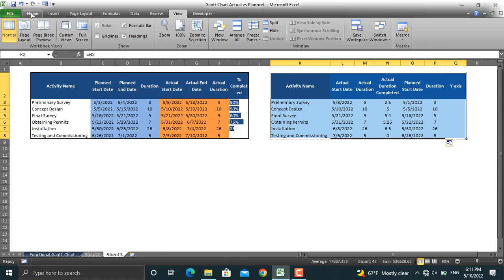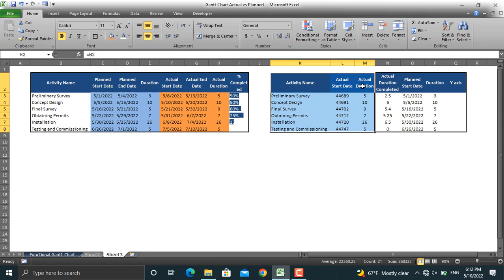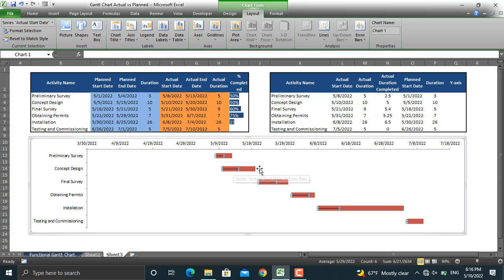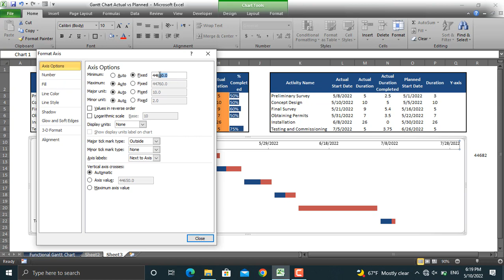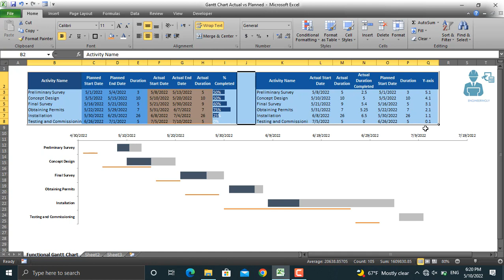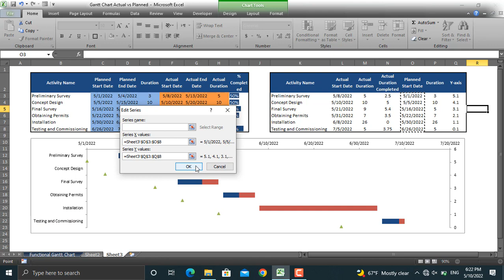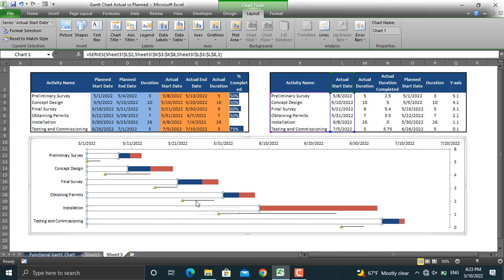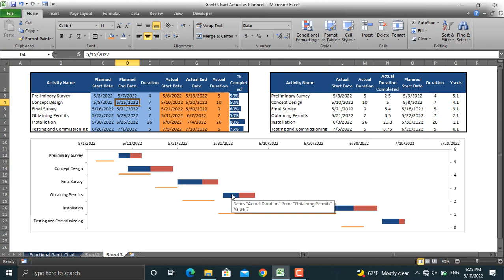Dynamic Planned vs. Actual Gantt Chart using Stacked Bar Charts in Ms. Excel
This method allows you to track your activities on the project schedule and measure them against the schedule baseline or the planned start and end dates defined for activities.